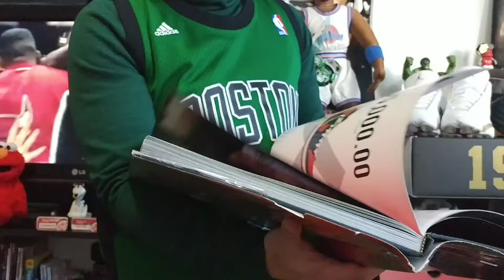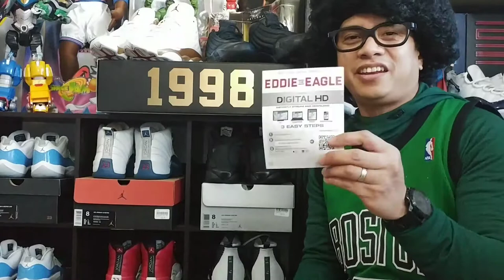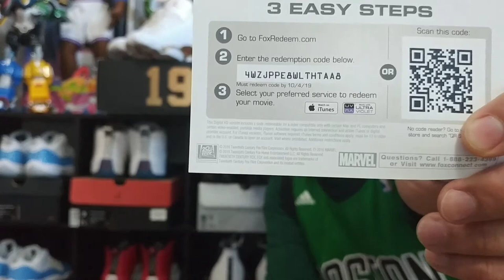VLOG 28: MY SNEAKER COLLECTION 2018 (all of it in 11 minutes!!!)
WANT TO SEE AN AWESOME TRANSFORMERS STOP MOTION? click this video!!!
WELCOME BACK TO BUBBACHUCK 14 and SUBSCIRBE for more SNEAKER videos like this!!!

It's VLOG #28 and it's my THIRD video of 2018 and I want to share with you my whole sneaker collection, every one of them since I started collecting!

SUBSCRIBE and WIN any of the Digital Movie Codes available:  Brothers Grimsby, The Shallows, Don't Breathe, Lights Out, Batman V Superman DOJ, Split, Logan, Baby Driver, The Accountant, Kubo and the 2 Strings, Wonderwoman.

Videos and Images of Michael Jordan are property of Nike and the NBA.